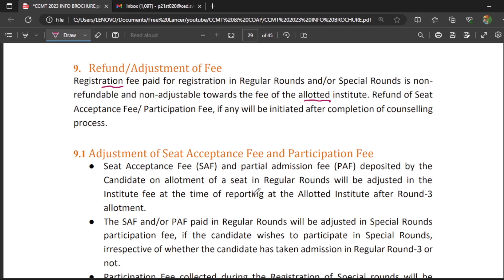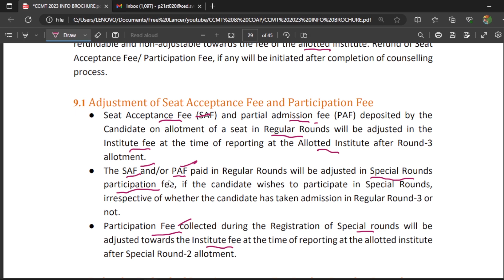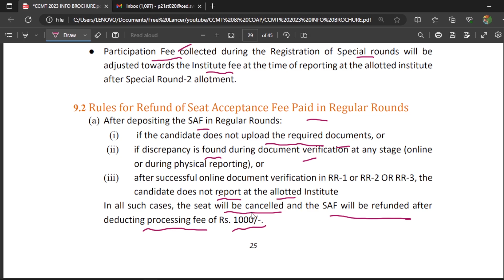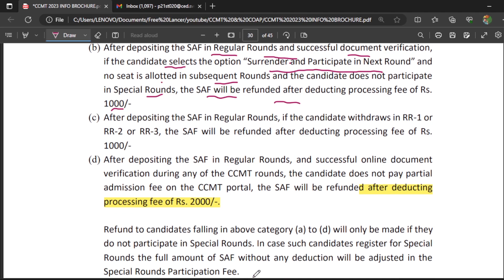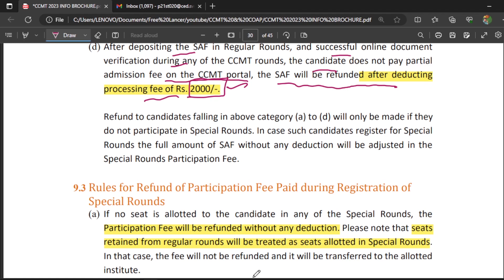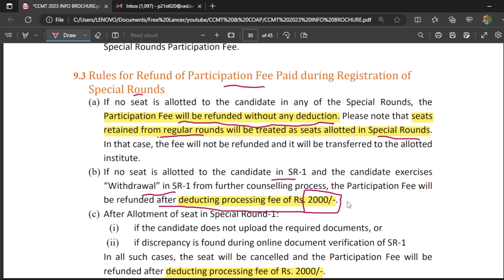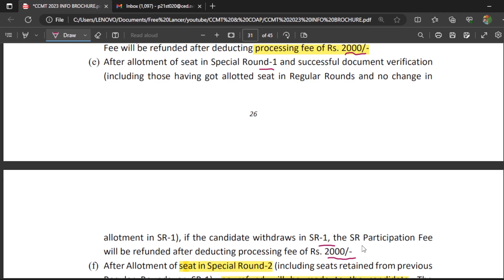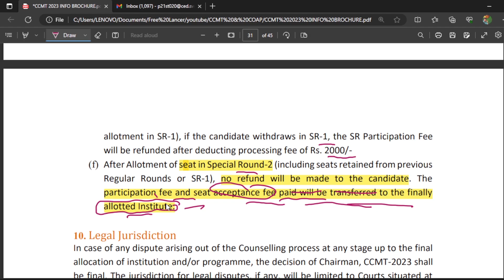CCMT 2023 REFUND POLICY || REGISTRATION, SEAT ACCEPTANCE AND PARTICIPATION FEE